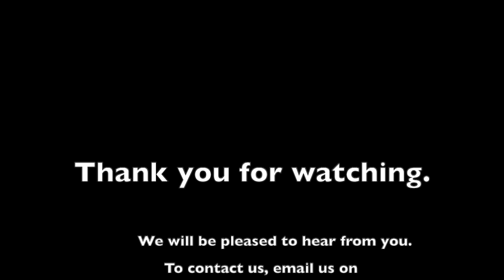The Joy of Judgement | Pastor Simon | Carter Knowle Adventist Church | 22 May 2021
In this message Pastor Simon explores the topic of judgement.

This was recorded during an online Family Service at Carter Knowle Seventh-day Adventist Church.